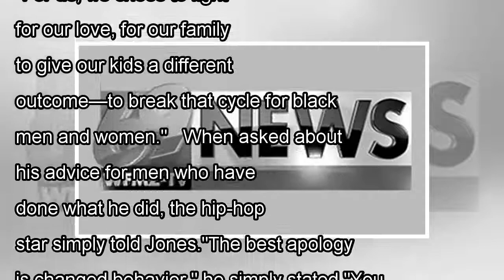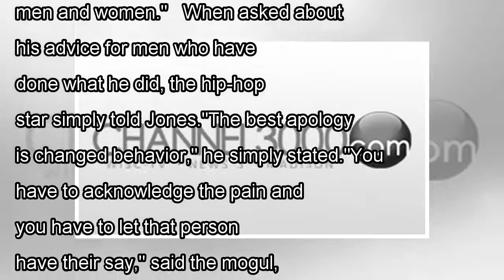Jay-Z on Says He Fought for Marriage to Beyoncé to ''Break the Cycle''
They've had their ups, their downs and their infidelities, but Beyoncé and Jay-Z are still crazy in love, and there's a reason for that—they fought for it...On tonight's first episode of the Van Jones...